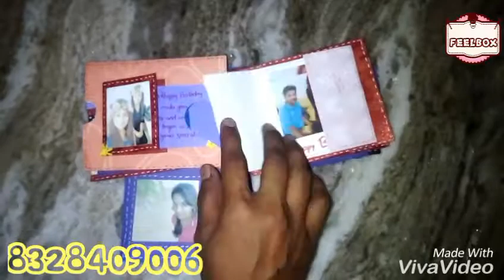Birthday scrapbook for best friend | mini scrapbook by FeelBox